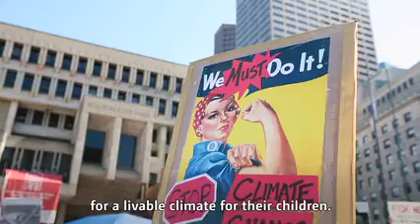MHT's women leader as Climate Solution Maker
A video narrated by @StellaMcCartney for @Momentum_UNFCCC celebrates women leaders as climate solution makers. We @mahilahsg are featured as winners of 2019 @UNFCCC under the WomenForResults category with @CAMFED @MothersOutFront @EcoWavePower